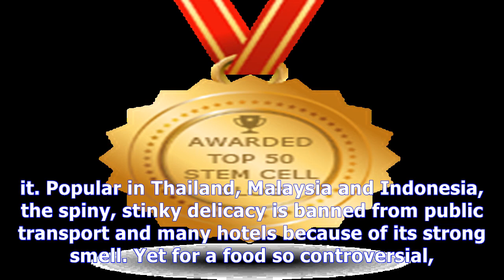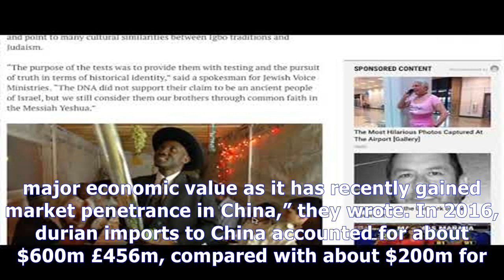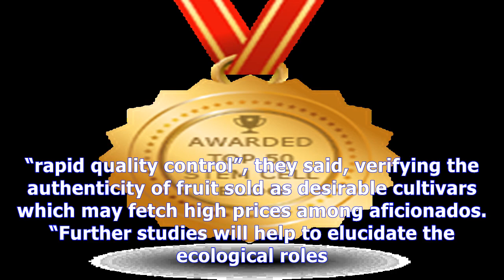Why does the durian stink? scientists unravel smelly fruit's dna